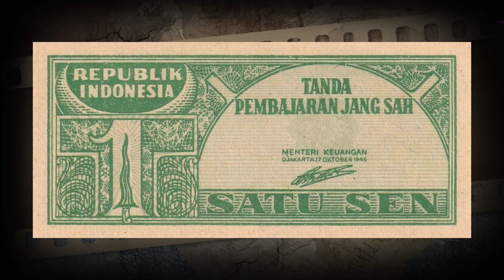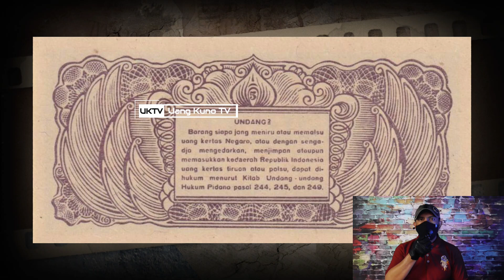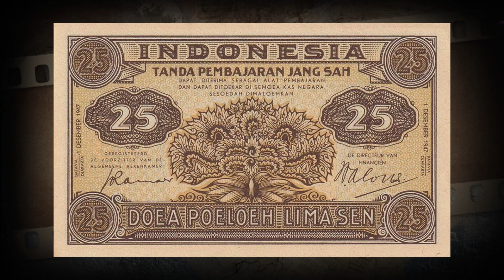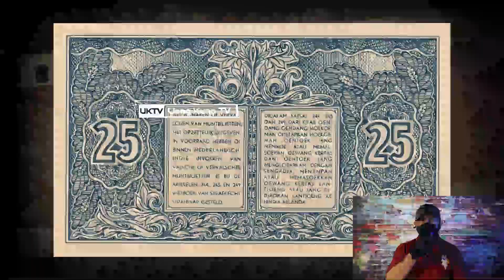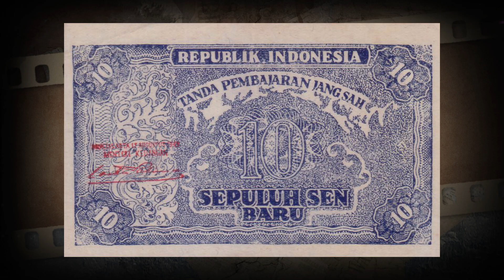Terlengkap‼️Info Harga Uang Kuno Indonesia Pecahan SEN Tahun 1945 s/d 1949 🇲🇨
Uang Indonesia dengan pecahan sen pada uang kertas Indonesia hanya diedarkan pada waktu yang cukup singkat yaitu sekitar 4 tahun, berbeda dengan pecahan sen pada uang uang koin

Dan inilah info harga Uang Kuno Indonesia Pecahan SEN mulai dari Tahun 1945 s/d Tahun 1949,  jadi untuk lebih lengkapnya silahkan simak video ini sampai tuntas agar tidak ada informasi yang terlewatkan